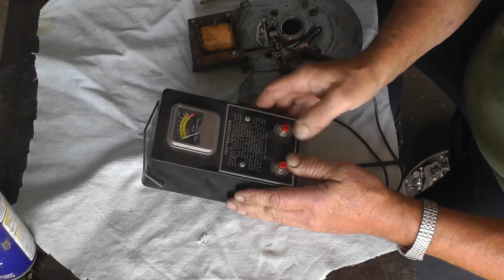Briggs & Stratton 5S Restoration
Restoration of a Briggs Model 5s I think. It's a long video so get some snacks and enjoy.